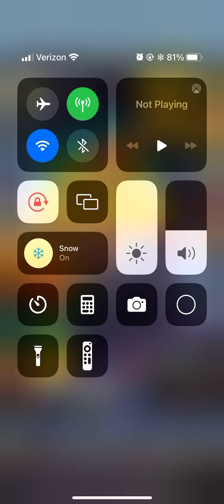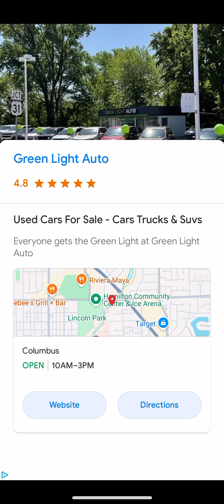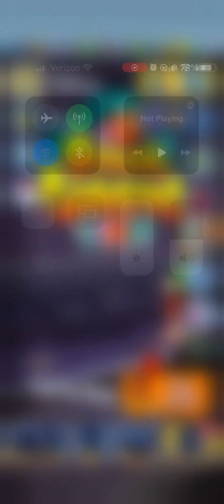I Unlocked Billy Bean!